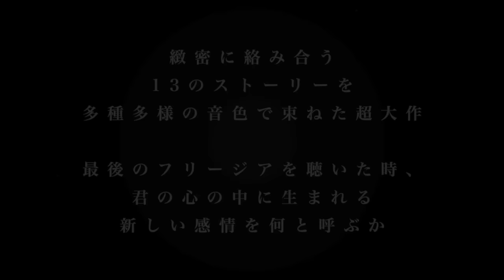SKY-HI 2nd album「カタルシス」 Teaser映像 (2016.1.20 Release）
SKY-HI 2nd ALBUM「カタルシス」
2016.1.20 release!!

SKY-HI、2nd ALBUM発売決定！
全曲において、SKY-HI作詞作曲・プロデュース。
“スマイルドロップ”をはじめとしたシングル曲を多数収録し、
トラックメーカーとしてKREVA、Mr. Drunk、Nao‘ymt等
シーンで呼応するアーティスト達の参加も大きな聴き所となっている。

Music Video盤のDVDには動画サイトのみで公開していた“カミツレベルベット”のMVや、
本作品に初収録となる“Ms. Liberty”のMVを収録。

Live映像盤のDVDには『SKY-HI TOUR 2015 ～Ride my Limo2～』のライブ映像を
120分に迫るボリュームでタップリ収録！

「君が生きているその意味も価値も、この音楽で証明しよう」

SKY-HI　New ALBUM　『カタルシス』
2016/1/20　ON SALE

【アルバム収録曲】
1. フリージア ～Prologue～
2. Ms. Liberty
3. スマイルドロップ ‘16
4. Countdown
5. LUCE
6. As a Sugar
7. F-3
8. Young, Gifted and Yellow
9. 朝が来るまで
10. Seaside Bound
11. アイリスライト
12. カミツレベルベット
13. フリージア　～Epilogue～

【CD+DVD① 】AVCD-93327/B
￥3,700（本体価格）＋税
撮りおろしとなる「Ms. Liberty」MVを含む全7曲収録

【CD+DVD②】AVCD-93328/B
￥4,500（本体価格）＋税
SKY-HI TOUR 2015 ～Ride my Limo 2～ライブ映像を約120分収録
（＠2015/11/23 ZEPP NAGOYA）

【CD】AVCD-93329
￥3,000（本体価格）＋税